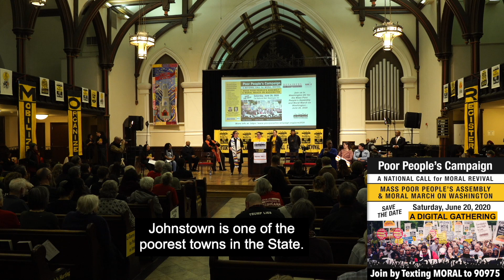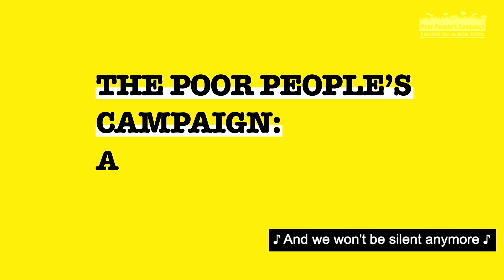Voices #80: They Are Letting Rural Hospitals Fail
Hope from Johnson, PA talks about the poverty draft and also how a billion dollar non-profit company is buying rural hospitals for the purpose of letting them fail as we count down from one hundred days to the Poor People’s Campaign Digital Mass Poor People’s Assembly and Moral March on Washington on June 20th, hearing directly from people all across the country who make up the millions who are impacted by the interlocking evils of systemic racism, poverty, ecological devastation, militarism and the war economy, and the distorted moral narrative of religious nationalism.  (Recorded January 29th, 2020)